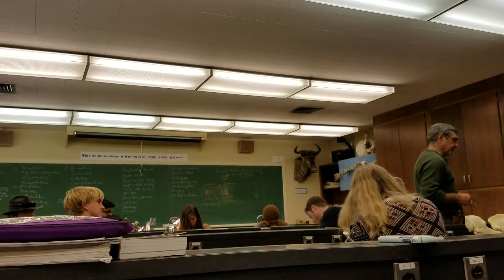Mammalogy lab 3 wrap up(1)